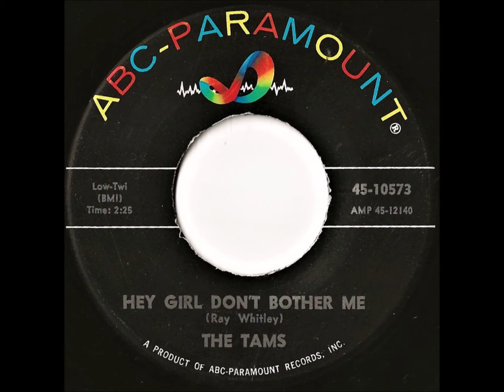The Tams- Hey Girl Don't Bother Me